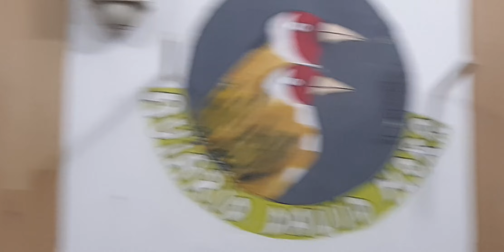7 de enero de 2022